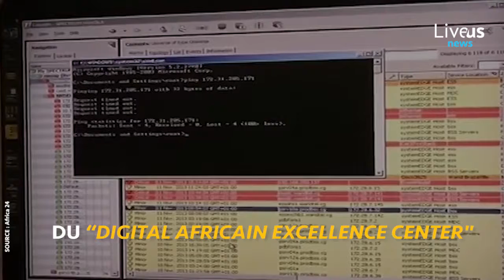L’Union africaine a choisi Tunis comme siège du “Digital Africain Excellence Center” c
Le nouveau siège du digital dans l'union africaine